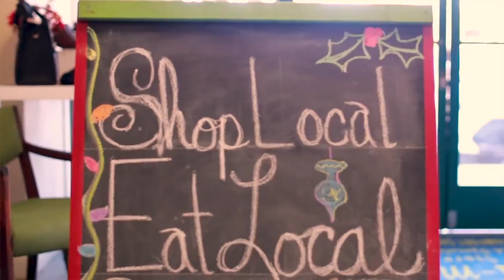908’s 30 Days of Holiday Cheer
🎅🏽 🎄 908’s 30 Days of Holiday Cheer starts TODAY!! YAY! ❄️ Tag a friend who loves the holidays in Long Beach as we’ll have great events, places to visit, local shopping guides, and fun Christmas Content each and every day. Starting with our own holiday shirts now for sale! Why us first? Because we have no shame and love money and want to make a bunch of it selling these shirts! Then enjoy the rest of our LBC content over the next month! Merry 908 Christmas!